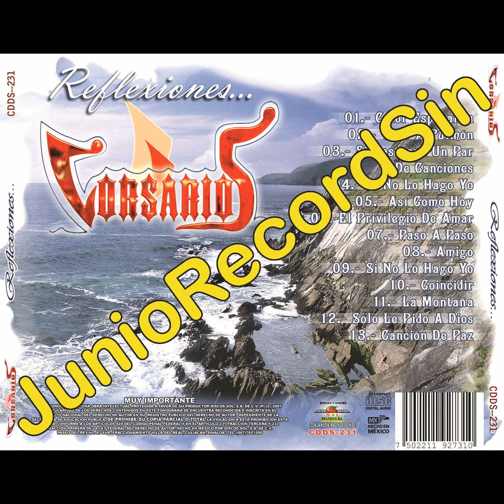asi como hoy - los corsarios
los @alegresdelasierraoficial2856  grabaron este tema en el 2010 ahora te los ofrecemos con los corsarios de mi compa jose luis medrano de culiacan sinaloa, espero te guste la adaptacion de ellos